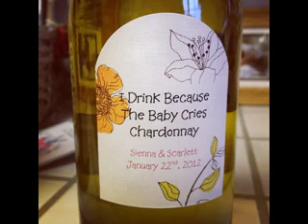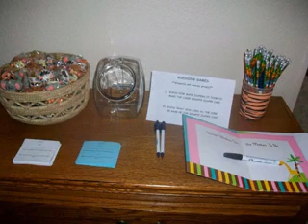DIY prize decorations ideas for baby shower